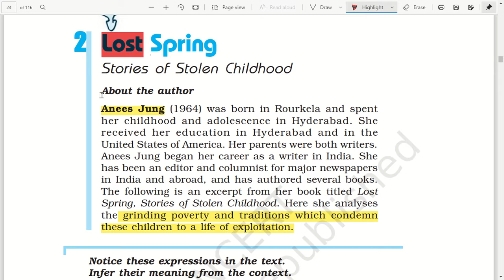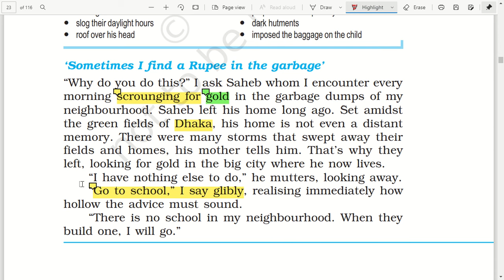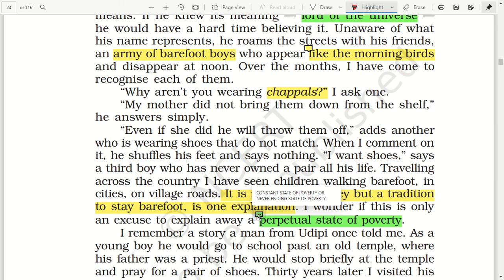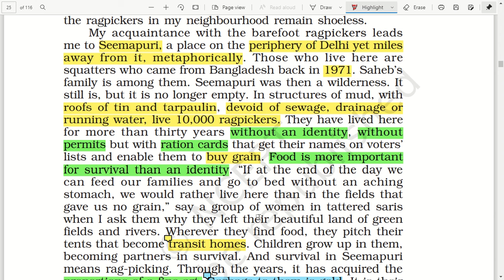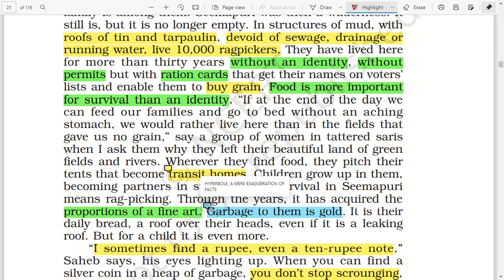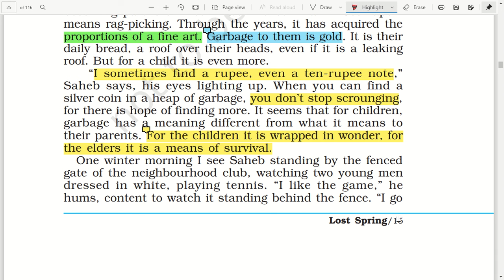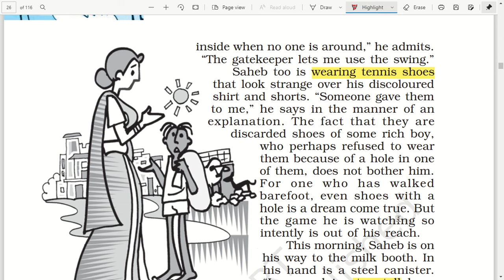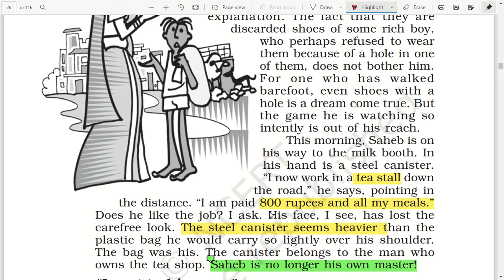Class 12th | Flamingo | Lost Spring | Sometimes I find a rupee in the garbage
Watch this video for a complete insight into LOST SPRING "SOMETIMES I FIND A RUPEE IN THE GARBAGE" by Anees Jung